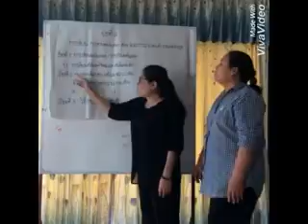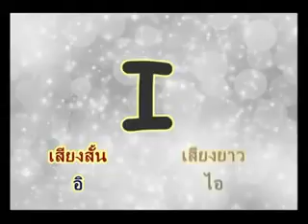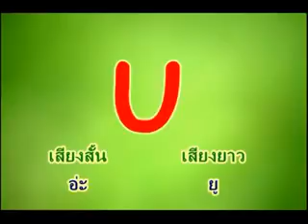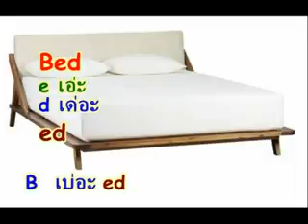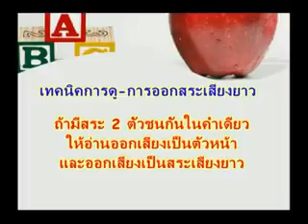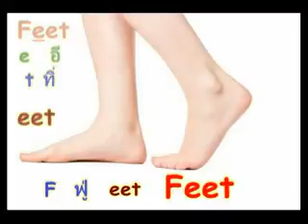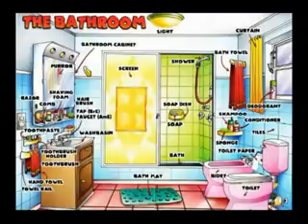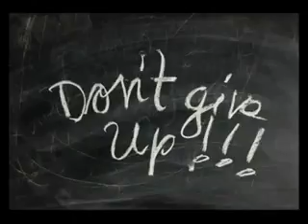EN104002V7 อังกฤษ ประถม บทที่4 เรื่องที่2 การออกเสียงสระแท้และสระผสม